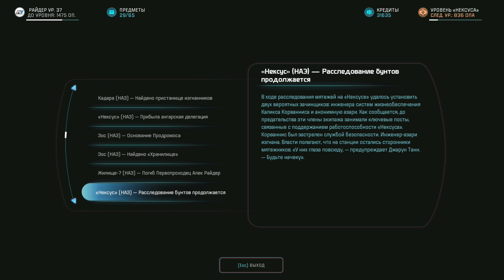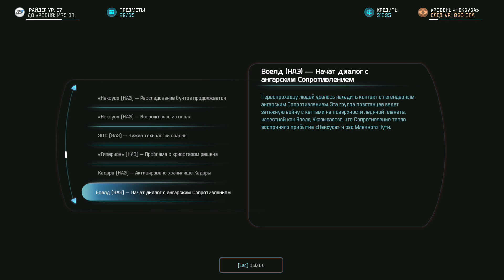Mass Effect: Andromeda Прохождение на русском #54 - Новые миры и посол Ангара [FullHD|PC]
Mass Effect: Andromeda Прохождение на русском #54 - Новые миры и посол Ангара - PC FullHD 1080p

Mass Effect: Andromeda - В 2175 году был основан международный проект «Инициатива Андромеда», цель которого — колонизация скопления Элея в галактике Андромеды, где было обнаружено множество пригодных для жизни планет, и создание сообщения между Андромедой и Млечным Путём. Спустя 10 лет (по времени это было где-то сразу после событий Mass Effect 2) в сторону Андромеды был запущен ведущий командный центр «Нексус», укомплектованный представителями четырёх рас (людьми, саларианцами, турианцами и азари), с целью проложить путь запущенным через некоторое время четырём гигантским ковчегам с погруженными в анабиоз такими же четырьмя расами. На каждом из ковчегов находится командир — «Первопроходец», в задачу которого входит найти подходящую для своей расы планету. Спустя 634 года ковчеги прибывают в Андромеду.

Помощь в развитии канала :

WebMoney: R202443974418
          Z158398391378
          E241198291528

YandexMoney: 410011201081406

Информация по игре:
Название: Mass Effect: Andromeda
Платформа: PC, XBO, PS4
Жанр: Action/RPG, Шутер от третьего лица
Дата выхода: 21 марта 2017 г.
Разработчик: BioWare
Издатель: Electronic Arts

Системные требования:
Минимальные:
Операционная система: Windows 7 64 бит, Windows 8.1 или Windows 10;
Процессор: Intel Core i5 3570 или AMD FX-6350;
Оперативная память: 8 Гб;
Видеокарта: NVIDIA GTX 660 2 ГБ, AMD Radeon 7850 2 ГБ;
Жесткий диск: 55 Гб свободного пространства.

Рекомендуемые:
Процессор: Intel Core i7-4790 или AMD FX-8350;
Оперативная память: 16 Гб;
Видеокарта: NVIDIA NVIDIA GTX 1060 3 ГБ, AMD RX 480 4 ГБ;